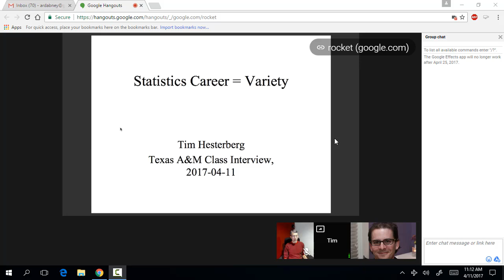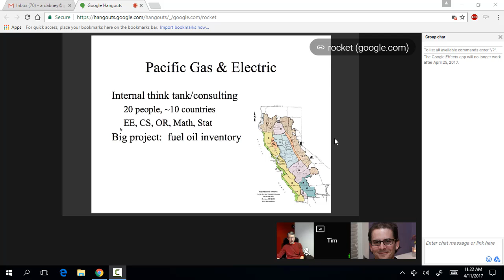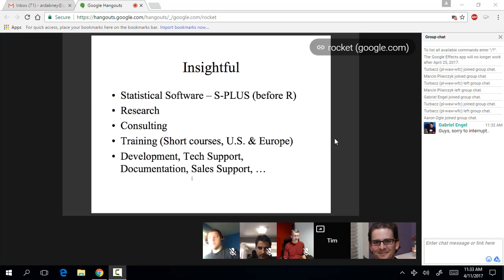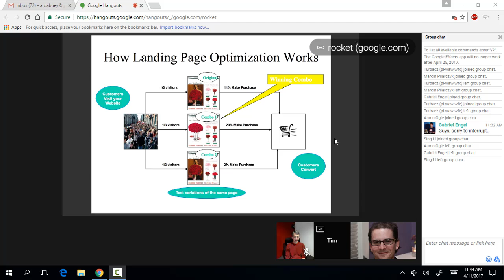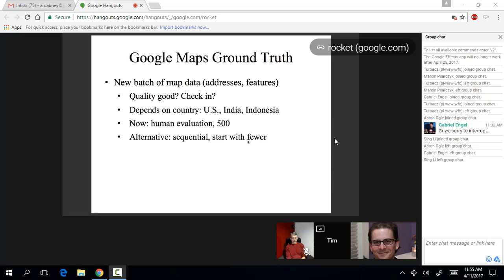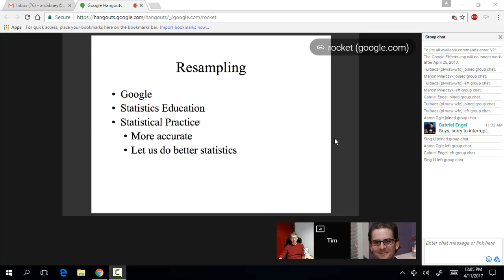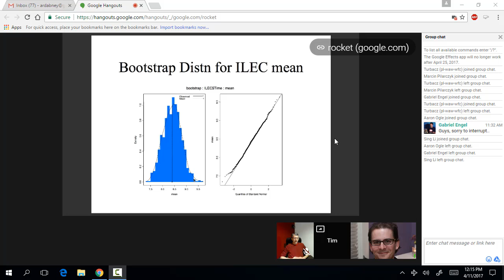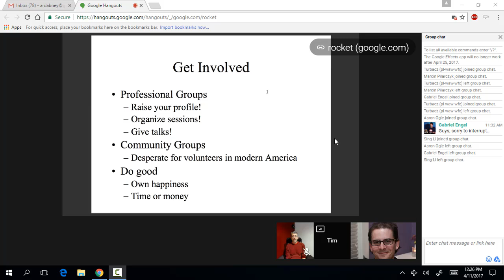Stat 182: Dr. Tim Hesterberg